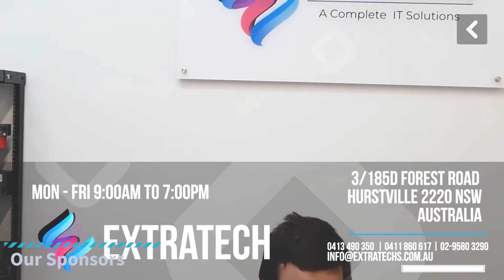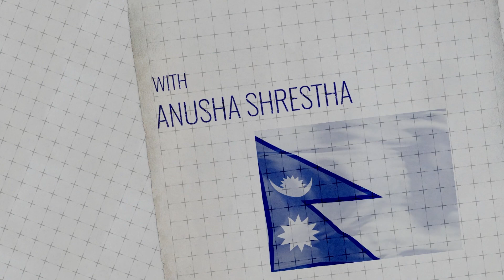Pursue your accounting career | Do's and Don'ts | Anil Pokhrel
Mr. Anil Pokhrel, BBus. (Accounting), CPA is currently working as a Project Accountant for a company called UGL Limited.

Mr Pokhrel has an extensive experience in Finance Business Partnering, Management Accounting, Project Accounting, Corporate Finance, Business Management, Technical Accounting and Audit requirement. He has worked as Finance Business Partner for Transport for NSW (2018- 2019) Business Unit Accountant for Construction giant CPB Contractors (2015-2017). Prior to CPB Contractors he worked as Financial Accountant in an ASX listed company called Servcorp Limited (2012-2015). In addition to this, Anil has been part of Process improvement, Internal control and Enterprise Resource Planning, implementation and migration in his finance roles.

Mr. Pokhrel has completed his Bachelor of Business (Major Accounting) from Australian Catholic University in 2010. He has broadened his accounting knowledge pursuing Certified Practising Accountant (CPA) professional level with CPA Australia in 2011. He completed his CPA professional level in 2014. Mr. Pokhrel has worked in multiple finance structures for almost 10 years and possesses extensive knowledge and experience of Financial Accounting, Management Accounting, Auditing and Australian Taxation.

Mr. Pokhrel has completed his Certificate IV in Training and Assessment (TAE 40116) and currently working as Trainer/ Instructor at Sydney Metro College. Qualification: Bachelor of Business, (Major Accounting) (Year 2010) Certified Practicing Accountant, CPA Australia (Year 2014) Certificate IV in Training and Assessment (TAE 40116) (Year 2018) Expertise: Project Finance, Corporate Accounting, Taxation, Auditing, Financial Accounting, Management Accounting, Training and Assessment. Experience: Project Finance Business Partner, UGL Limited (Current) Trainer and Assessor, Sydney Metro College (Current) Finance Business Partner, Transport for NSW (2018 – 2019) Corporate Accountant, Coates Hire (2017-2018) NSW Business Unit Accountant, CPB Contractors (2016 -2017) Servcorp Limited, Financial Accountant (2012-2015) Volunteer Involvement: Director/ Treasurer, NRNA Australia.

Bless Money - make it happen. Home Loan Specialist
ExtraTech
  - Professional Job Ready IT Training
3BEES Education & Migration

 - A leading Australian Education Consultancy.